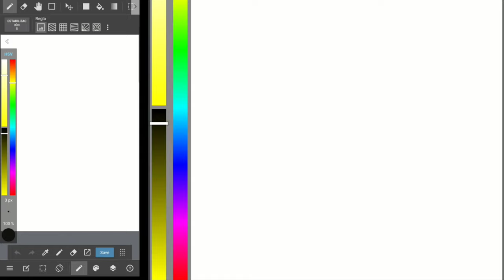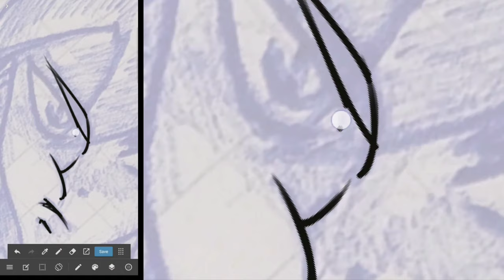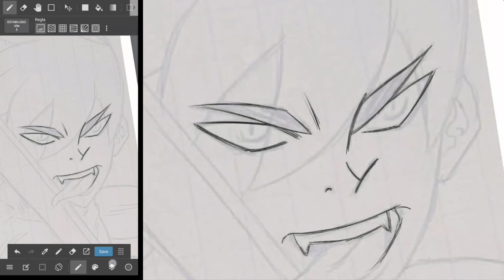TRUCO PARA DIBUJAR SIN LAPIZ TACTIL EN ANDROID TUTORIAL PARA DIBUJAR EN ANDROID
○ INFORMACION ○

● App que utilizo para Dibujar: Medibang Paint Pro para Android
● Con Que Grabo: Capturadora de pantalla del sistema operativo

○ GRACIAS ○

• SIEMPRE Puedes dejar tu opinion en los comentarios